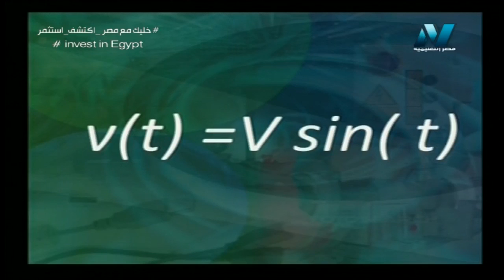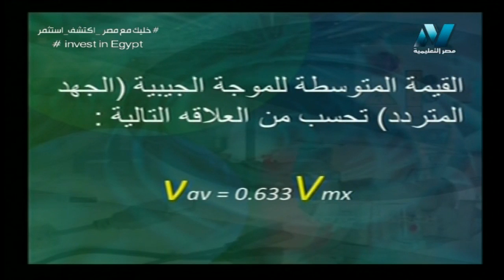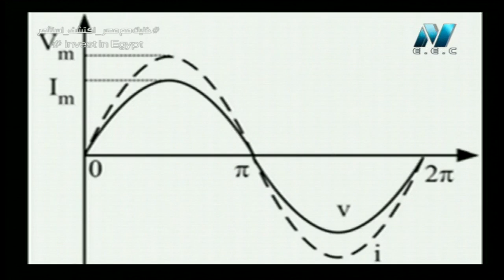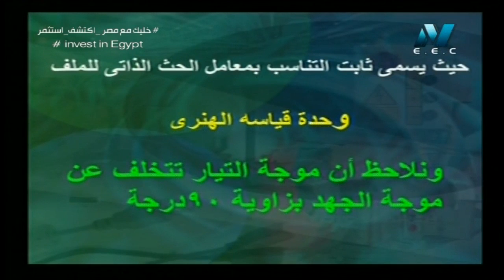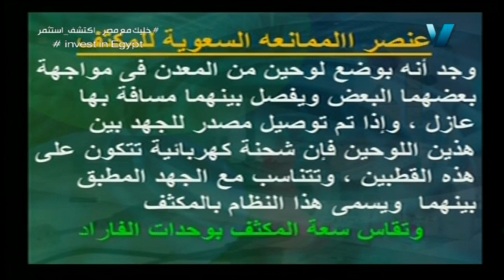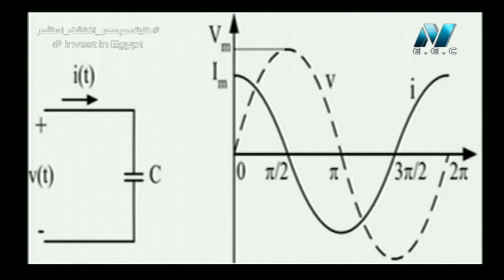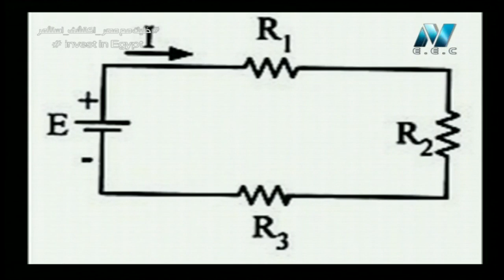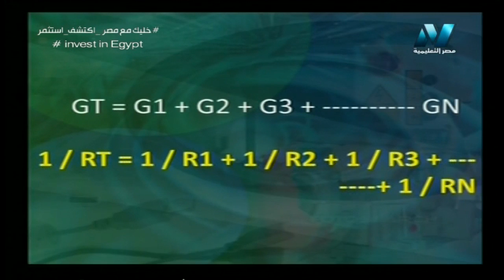هندسة كهربائية للدبلوم الصناعي ( تابع العناصر الدقيقة للدائرة الكهربية وخصائصها ) أ عمرو مبروك